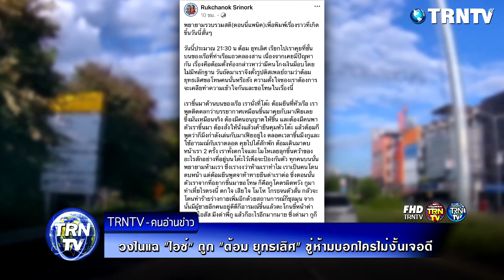ต้อมเคยพูดไว้ถ้าเจอ จะตบ! วงในแฉ "ไอซ์ รักชนก" ถูก "ต้อม ยุทธเลิศ" ขู่ห้ามบอกใครไม่งั้นเจอดี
วงในแฉ "ไอซ์ รักชนก" ถูก "ต้อม ยุทธเลิศ" ขู่ห้ามบอกใครไม่งั้นเจอดี

ล่าสุด (22 พฤศจิกายน 2564) ทีมข่าวคมชัดลึก บันเทิงออนไลน์ ได้ต่อสายตรงไปหาแหล่งข่าววงในผู้ใกล้ชิดทั้ง "ต้อม ยุทธเลิศ" และ "ไอซ์ รักชนก" ซึ่งแหล่งข่าวคนนี้ไม่ขอเปิดเผยตัวตน แต่ได้ให้ข้อมูลกับทีมข่าวมาว่า เมื่อวานนี้ ด้วง ดวงฤทธิ์ บุนนาค สถาปนิกชื่อดัง ได้จัดงานมีตแอนด์กรี๊ดกับแฟนคลับของตัวเอง ด้วยการเหมาเรือสำราญลำหนึ่ง โดย ด้วง ดวงฤทธิ์ ได้เชิญผู้ใหญ่และคนสนิทขึ้นเรือด้วย โดยที่  "ไอซ์ รักชนก" ไม่รู้ว่า "ต้อม ยุทธเลิศ" อยู่บนเรือ เพราะหากรู้ "ไอซ์ รักชนก" จะไม่ขึ้นเรือไปด้วยแน่นอน เนื่องจากเคยมีปัญหากันมาก่อน และ "ต้อม ยุทธเลิศ" เคยลั่นวาจาไว้ว่าถ้าเจอ "ไอซ์ รักชนก" จะตบ !

ขอขอบคุณข้อมูลดีๆจาก : komchadluek